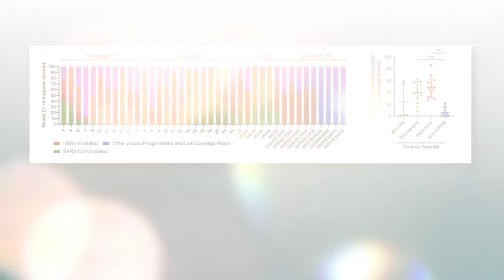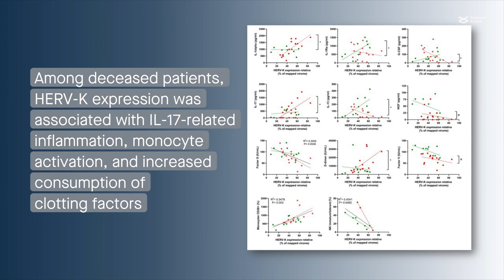Human endogenous retrovirus K in the respiratory tract is associated with COVID-19 physiopathology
Temerozo, et al. "Human endogenous retrovirus K in the respiratory tract is associated with COVID-19 physiopathology." Microbiome (2022)